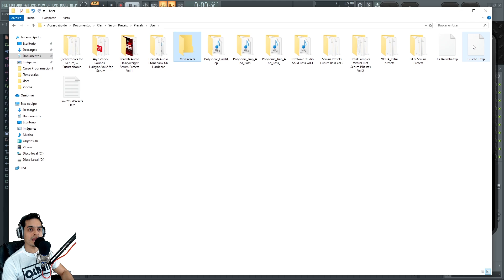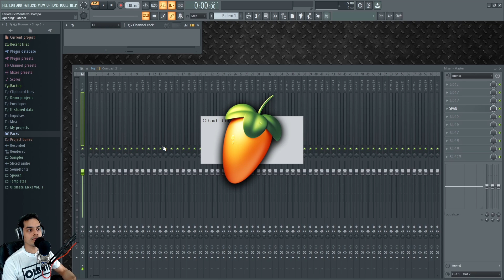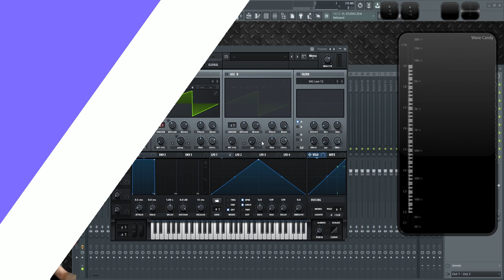🧪SERUM - #13: Guardar Presets y Librerias [Curso Completo] - Tutorial